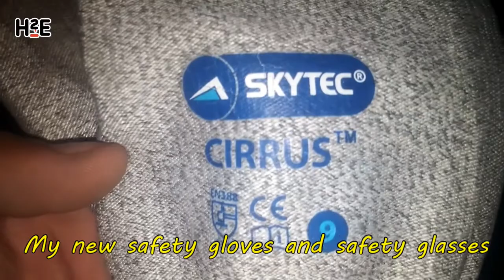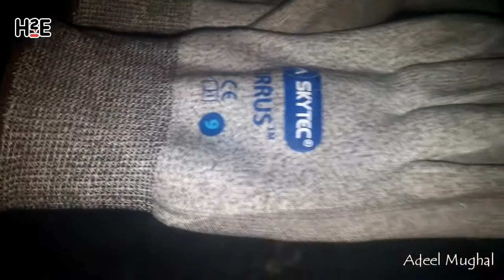My new safety gloves and safety glasses